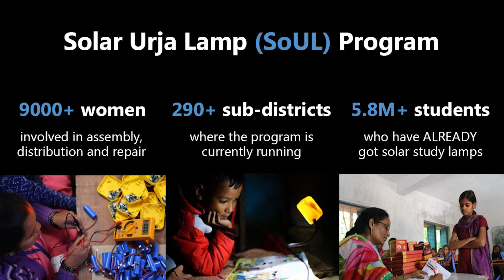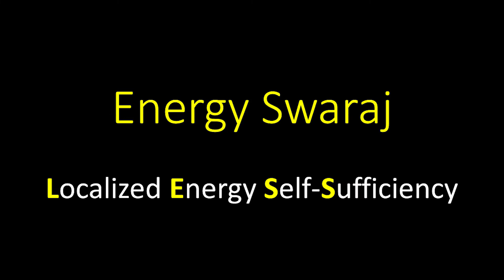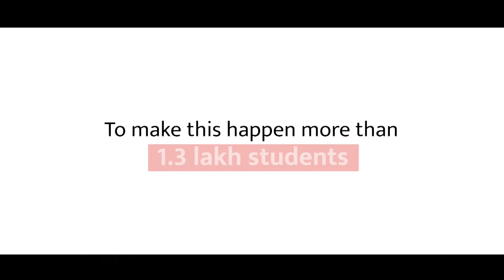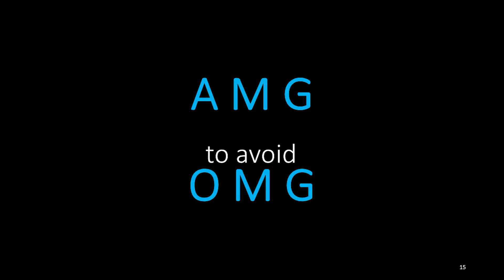Energy Swaraj, localised energy self-sufficiency using solar | Dr Chetan Singh Solanki | TEDxPanaji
Dr Chetan Singh Solanki, an IIT Professor, shares how his Solar Urja Lamp (SoUL) Program is transforming communities by replacing kerosene lamps with solar lamps in thousands of villages, involving 9000 plus women & 5.8 million students. He introduces the idea of Energy Swaraj, i.e. localized energy self-sufficiency using solar and his Gandhi Global Solar Yatra for creating awareness about solar energy & its possibilities.
 Dr. Chetan Singh Solanki, is a Professor at the Department of Energy Science and Engineering, IIT Bombay. He is also an educator, innovator, researcher, entrepreneur, author and philosopher, known for his remarkable work in the solar sector.

He is currently leading two projects on the dissemination of affordable solar technology. The National Center for Photovoltaic Research and Education (NCPRE) and the Solar Urja through Localization for Sustainability (SoULS) Initiative at IIT Bombay, which aims to provide solar study lamp to every child in rural India as part of its ‘Right to Light’ mission. SoULS Initiative was awarded Prime Minister’s award from Honorable Prime Minister in April 2017 under ‘Innovative Project’ category and also won Grand Prize (South Asia Regional Round) in ‘Empowering a Billion Lives’ competition organized by IEEE. The Student Solar Ambassador workshop organized on 2nd Oct. 2018 has entered in Guinness World Record. This talk was given at a TEDx event using the TED conference format but independently organized by a local community.